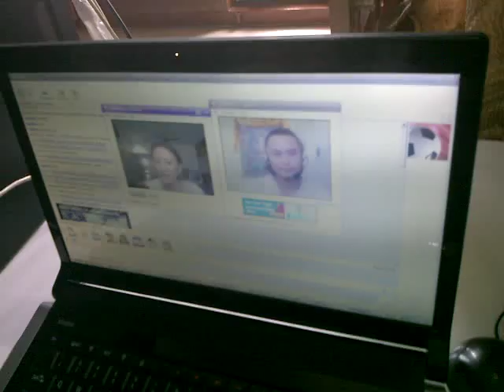TIBETAN GIRL VIDEO CHATTING